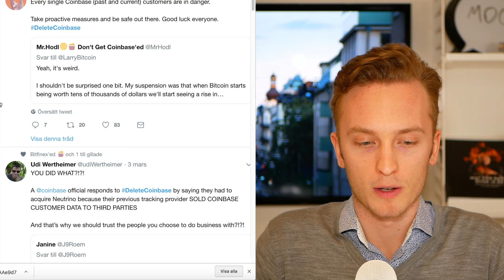LeaveCoinbase Is Growing - And Can Have Bullish Consequences...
In todays video I share my thoughts on LeaveCoinbase and the consequences it can have for the price of crypto.

Become a Smart Contract Developer!